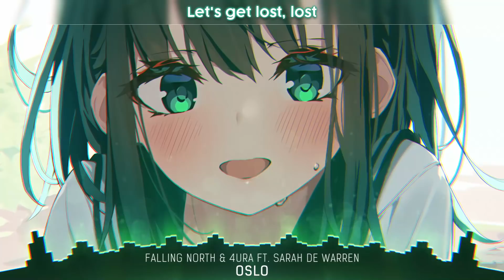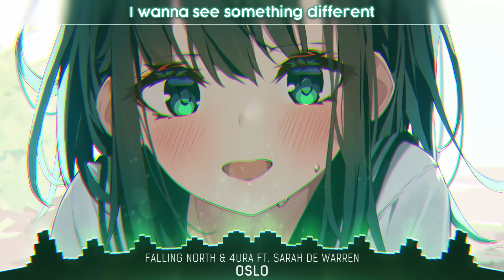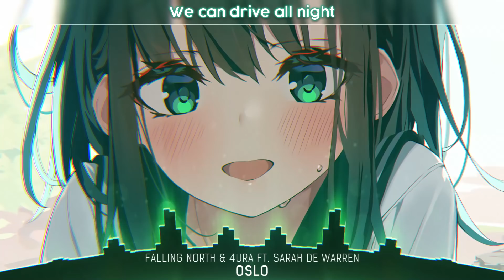Nightcore - Oslo - (Lyrics)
Falling North & 4URA - Oslo (ft. Sarah de Warren)

Label: Frequency

⭐️ Share "Falling North & 4URA - Oslo (ft. Sarah de Warren) (Nightcore)" with your friends!